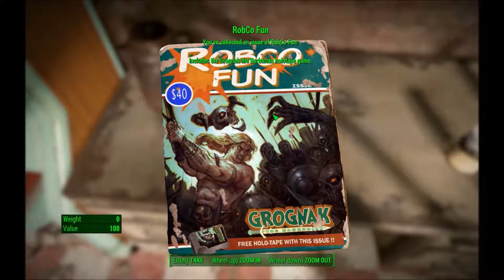Fallout 4, Ep08 - Not My Neighbour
FO4 modded survival playthrough.
Arriving in Goodneighbor, Bruce shares a stomach-churning experience with Nick, before checking out what the dingy town has to offer.

Mods used: Usable Cigarettes (save anywhere)
Locky Bastard (break open locks)
Immersive HUD (disables many UI features)
Full Dialogue Interface (detailed conversation options)
Combat Zone Restored (cut content